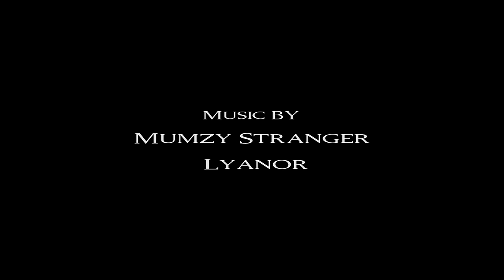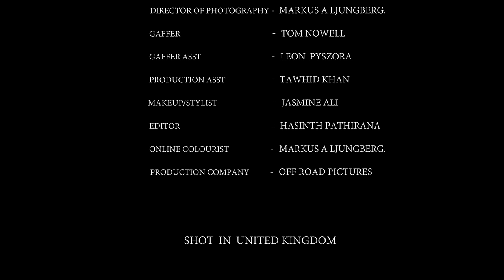Exclusive: "TANHA" OFFICIAL VIDEO SONG | Junai Kaden | Jay Kadn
"Jay Kadn" The Artist Formerly Known as Junai Kaden presents his brand new single "TANHA" an epic love story.